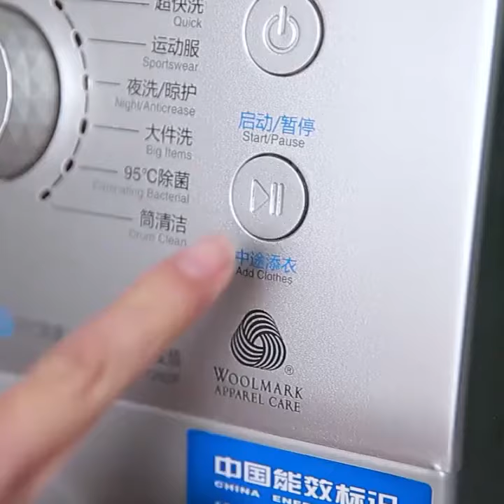5 PCS Anti-winding Strong Decontamination Laundry Ball Home Washing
5 PCS Anti-winding Strong Decontamination Laundry Ball Home Washing

Thanks!